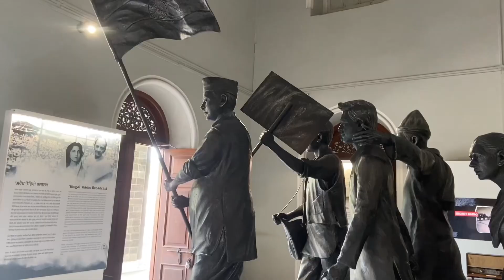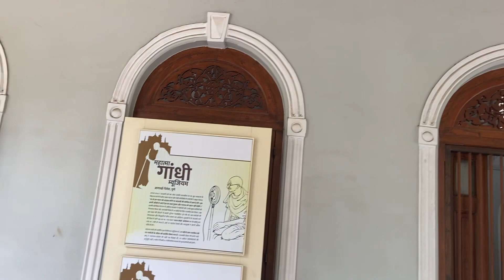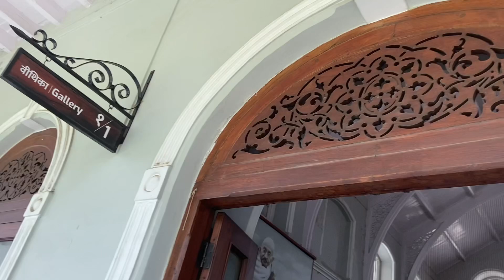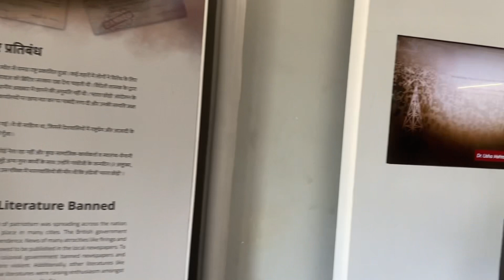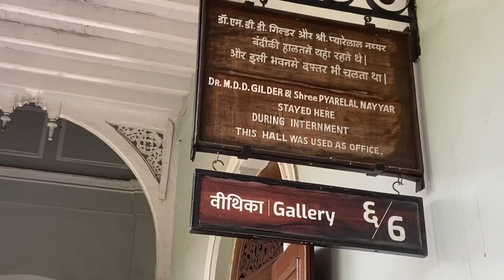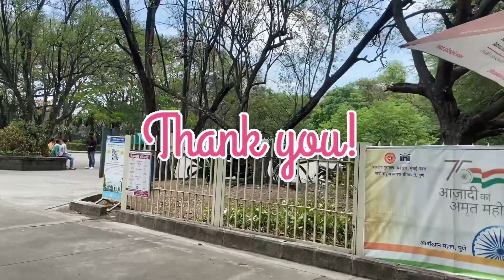Aga Khan Palace | महात्मा गांधींना नजरकैदेत ठेवलेला महाल | आगा खान पॅलेस,पुणे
agakhanpalace travel pune आगाखान पॅलेस ही पुण्यातील एक महत्त्वाची ऐतिहासिक वास्तू आहे. या वास्तूची बांधणी सुलतान मोहम्मद शाह यांनी इ.स. १८९२ मध्ये सुरू केली. १८९७ मध्ये बांधकाम पूर्ण झाले. त्यासाठी बारा लाख रुपये खर्च आला आणि हजारो लोकांना रोजगार मिळाला. १९४२ ते १९४४ या काळात गांधीजी या वास्तूत राहिले असल्यामुळे, या वास्तूला ऐतिहासिक महत्त्व प्राप्त झाले.

सुलतान मोहम्मद शाह यांच्या पूर्वजांना पर्शियाच्या राजाने 'आगाखान हा किताब दिला होता. सुलतान मोहम्मद शाह (आगाखान तिसरे) यांनी १८९० च्या सुमारास पुणे-नगर रस्त्यावर जागा खरेदी केली. त्यावेळी पुण्यात दुष्काळ पडलेला असताना लोकांना रोजगार मिळावा म्हणून या इमारतीचे बांधकाम त्यांनी सुरू केले. पूर्वी या इमारतीला 'येरवडा पॅलेस' म्हणूनसुद्धा ओळखले जात असे. ७२ मीटर लांब आणि २१ मीटर रुंद अशी ही भव्य वस्तू आहे. या वास्तूच्या बांधकामात ब्रिटीश, इटालियन, फ्रेंच, मुस्लिम अशा विविध स्थापत्य शैलींचा प्रभाव दिसतो. या प्रासादात सुलतान मोहम्मद शाह आणि त्यांचे कुटुंबीय काही काळ राहत असत. दुसऱ्या महायुद्धाच्या काळात ब्रिटीश सरकारने ही वास्तू ' भारतीय सुरक्षा कायद्याद्वारे' ताब्यात घेतली.

           इ.स. १९४२च्या 'चले जाव' चळवळीत, या वास्तूत महात्मा गांधी व त्यांच्या पत्‍नी कस्तुरबा गांधी यांना ९ ऑगस्ट १९४२ मध्ये नजरकैदेत ठेवले गेले. ९ मे १९४४ रोजी गांधीजींची तेथून सुटका करण्यात आली. गांधीजींचे स्वीय सहायक महादेवभाई देसाई यांचे १५ ऑगस्ट १९४२ रोजी निधन झाले व कस्तुरबा गांधी यांचे २२ फेब्रुवारी १९४४ रोजी येथेच बंदीवासात असताना निधन झाले. चार्ल्स कोरिया यांनी येथे दोघांच्या समाध्या बांधून घेतल्या.आगाखान पॅलेसमध्ये कस्तुरबा गांधी व महात्मा गांधी यांच्या वस्तू आणि छायाचित्रे ठेवलेली आहेत.यामध्ये गांधीजींची भांडी, चपला, कपडे, माळ इ. गोष्टींचा समावेश आहे. गांधीजींच्या जीवनातील सर्व महत्त्वाच्या प्रसंगांची छायाचित्रे येथे प्रदर्शित करण्यात आलेली आहेत. १९८० पासून गांधी स्मारक समिती आगा खान पॅलेसची व्यवस्था पाहते.